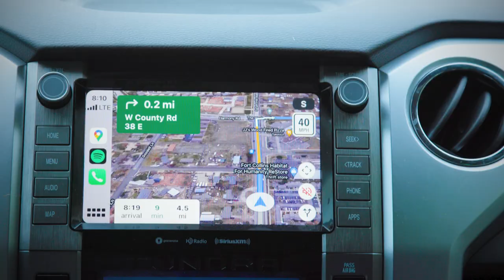Fishing & Cycling with Tarrence Gordwin | PondBoy | The Pro's Closet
Tarrence Gordwin, aka PONDBOYSS, is on a mission to travel around the country to fish, explore, and spread stoke. We invited him out to Colorado to fish, ride bikes, and drink Colorado beer. Local guide and cyclist, Lucas Perez, shows Tarrence some local fishing spots. Then after an...interesting wardrobe change, the two explore some local gravel riding.